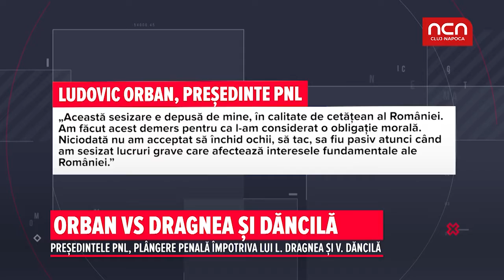Orban vs Dragnea si Dancila